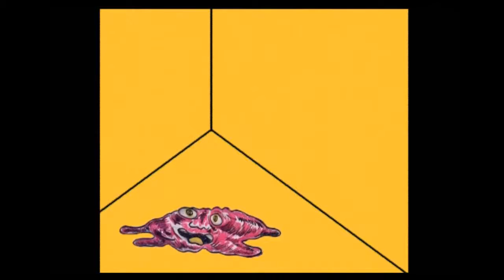Octopus Pizza Blob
Tagline: "Experience a Real Meatlover's Pizza!"
A MCR/ELECTRIC OTTO Film.